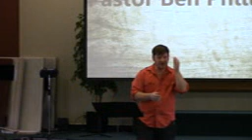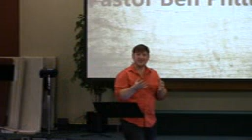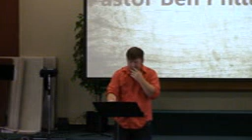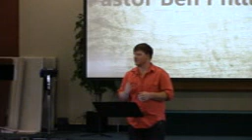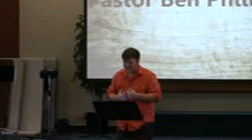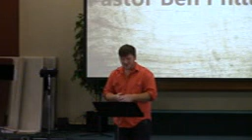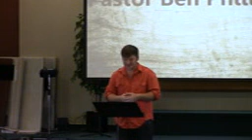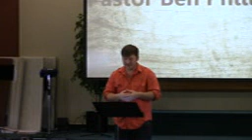10 25 15 mpeg4